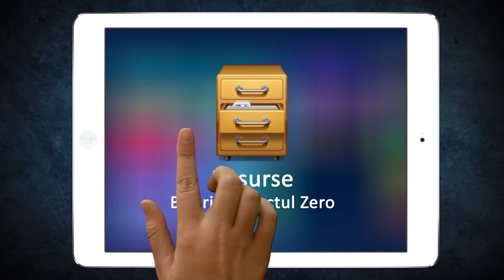Scriptura este de folos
Filip Upgrade
Fănel Șerban
Pastor senior, Biserica Punctul Zero